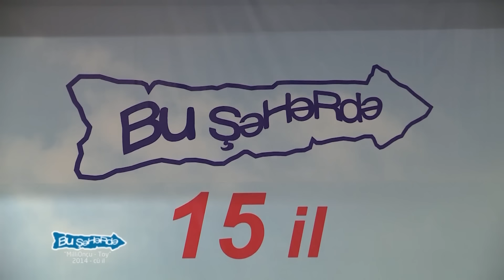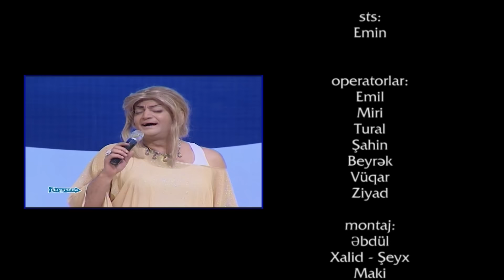Bu Şəhərdə 2050 - 49.Bölüm